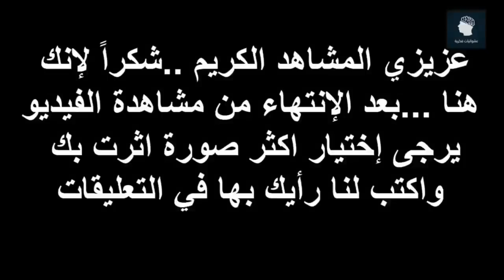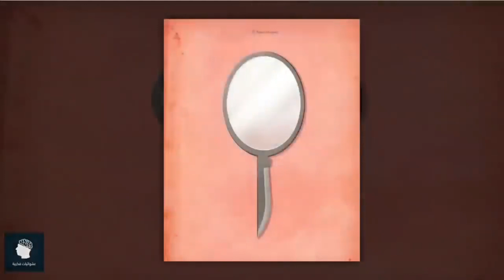صور بمليون كلمة تحتاج لتركيز عالي لتفهمها تشرح لك الواقع الذي نعيش فيه #14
عشوائيات فكرية – المتعة والفائدة في آن واحد